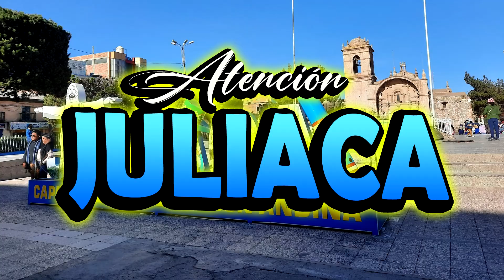JULIACA REMATE DE LOTES POR EL DIA DE MAMA SABADO 13 MAYO